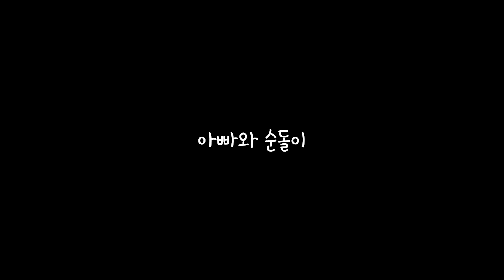시츄특 (건방진시츄)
착한데 왠지모르게 애매한 시츄